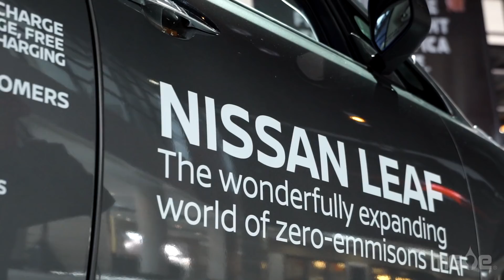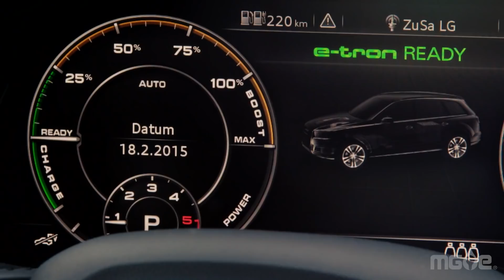The Future Is Now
Go behind the scenes at the Chicago Auto Show for a sneak peak at electric vehicle innovation.